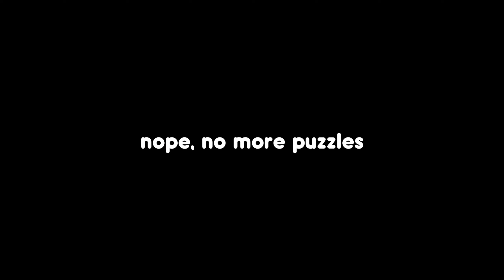Shroud & I Tried The MOST Controversial Game in 2022...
Shroud & I tried the most controversial pc game out in 2022: Arkham Knights and the gameplay was a lot different than what the reviews said... At least the game was pretty funny! Pssst, our review is at the end of the video

🎧 Music!

🎧 Outro!
Title: We Shop Song
by Lud and Schlatts Musical Emporium